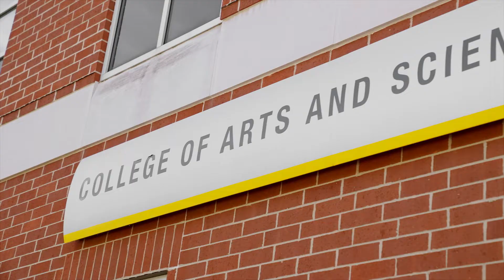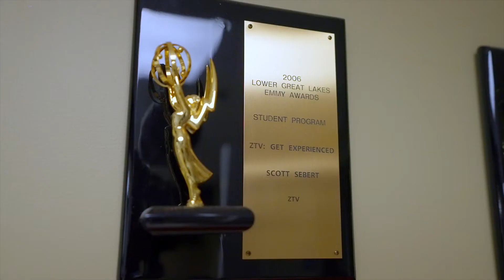The College Tour: Experiential Learning and WZIP/WZTV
Akronite and communication major Owen shares his personal story of imagining himself being a DJ on 88.7 WZIP since he was a youngster and how that role became a reality.

See campus for yourself! Schedule your in-person visit to UA’s beautiful campus